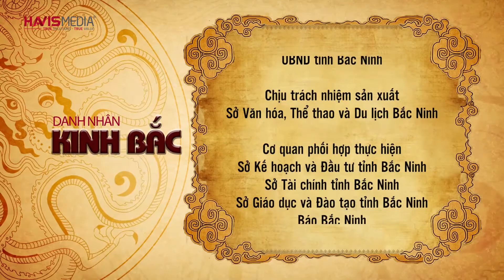Lý Đạo Tái (1254 – 1334) - Danh nhân Kinh Bắc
Lý Đạo Tái một vị Trạng nguyên khoa Giáp Tuất (1274) thời Trần Thánh Tông. Ông có dung mạo vô cùng xấu xí, lại gia cảnh nghèo khó nên Lý Đạo Tái bị những người xung quanh hắt hủi. Khi đỗ Trạng nguyên, được ban chức Hàn lâm, ông làm việc trong triều một thời gian rồi từ quan đi tu, khi còn làm việc thì lỗi lạc, khi đi tu thì được tôn xưng là Đại thiền sư lừng danh Việt Nam, một vị tổ đời thứ ba của phái Thiền viện Trúc Lâm.